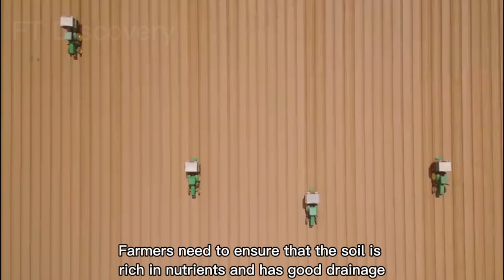Tiny Cabbage Farming Harvesting and Processing | How Produce Millions Of Tons of Cabbage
Welcome to our tiny cabbage farm! In this video, we'll take you on a tour of our small-scale cabbage farm, show you how we grow our cabbages, and take you through the process of harvesting and processing them.
Once our cabbages are ready to harvest, we'll show you the proper techniques for picking them and bringing them to our processing area. You'll see how we trim the outer leaves, wash them thoroughly, and prepare them for packaging. We'll also discuss some of the challenges we face as a small-scale farmer and how we work to overcome them.

Video Credit:
BEJO